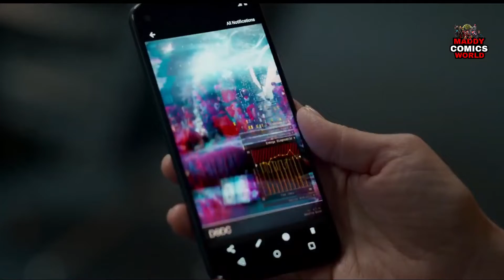Ms Marvel Reaction in hindi | New web Series | Maddy Comics World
Ms marvel ke pahle episode ka reaction aur kuchh points per is video me maine discussion kia hai ummid hai aapko video pasand aayega!

All videos clip use for explain the story and all clips are belongs to Disney.